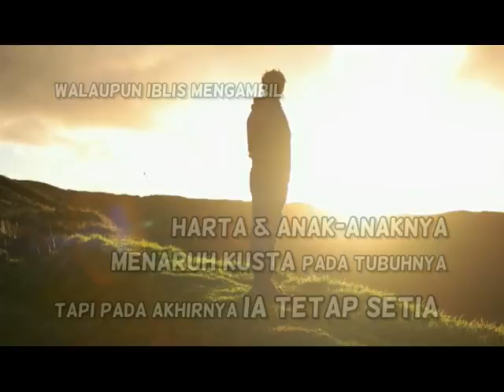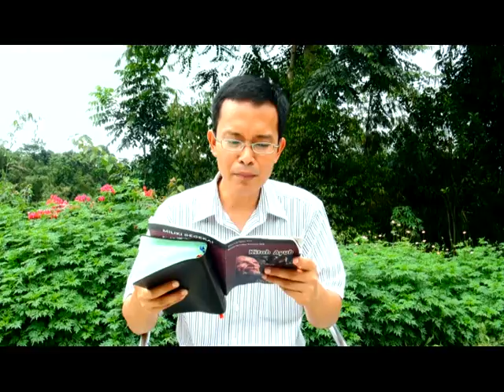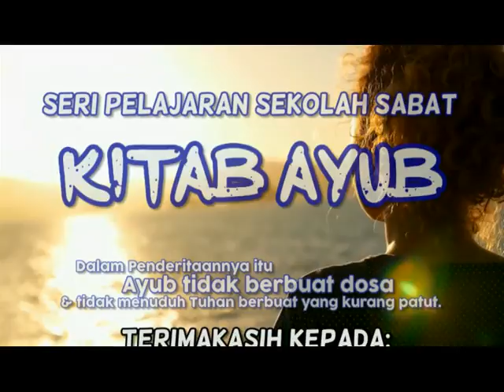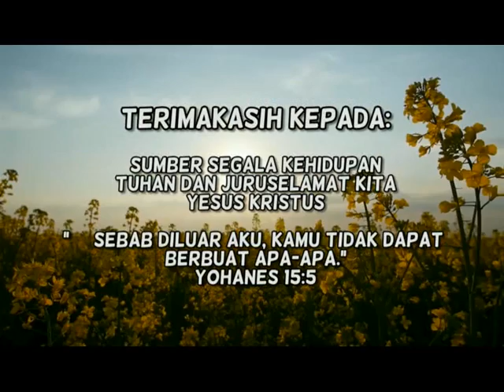"Kapankah Orang yang Tak Berdosa Lenyap?" - SS Kitab Ayub - W06 | 02: HCBN INDONESIA